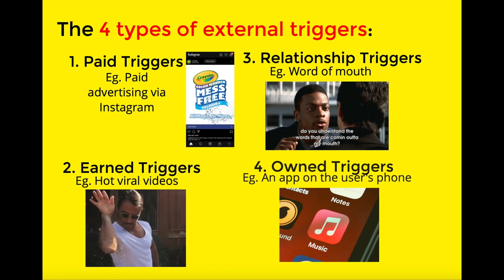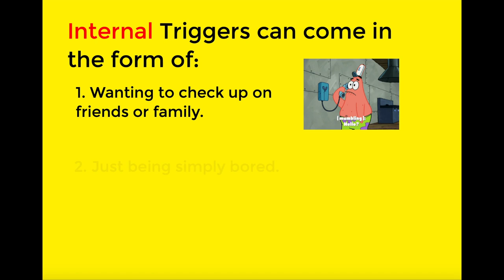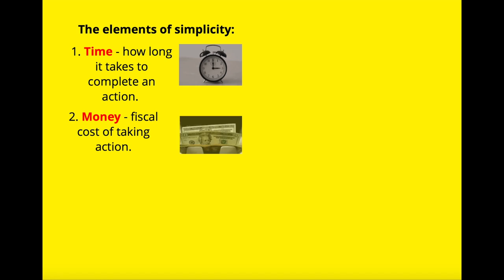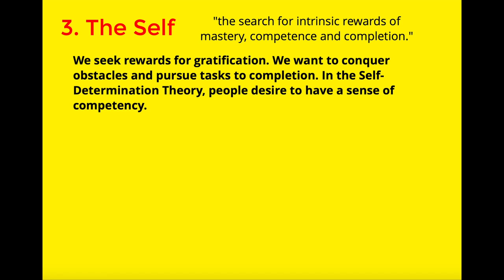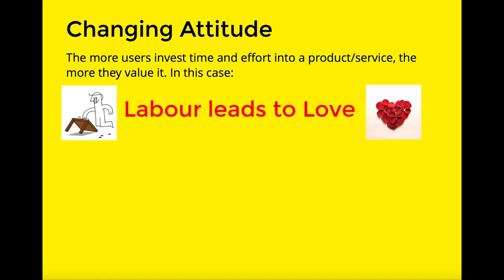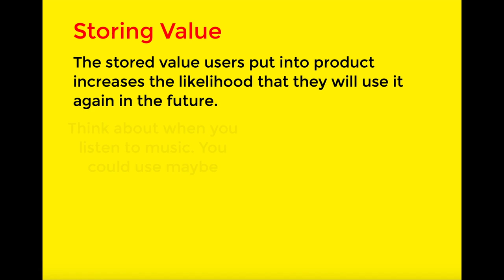Hooked - Nir Eyal (A presentation by Neesa DaCosta)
This presentation is about the Hooked Model from the book "Hooked" by Nir Eyal with Ryan Hoover.

Music from Corporate Music Only